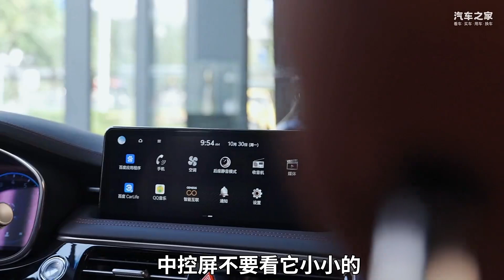回头率爆表！捷尼赛思Genesis G70猎装车外观就已经赢了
_________________★独家授权★_________________
捷尼赛思Genesis G70猎装车已经开启预热，这次我们先到店内鉴赏，想下订还得等广州车展，打开视频看完，你一定对这台车有新看法！